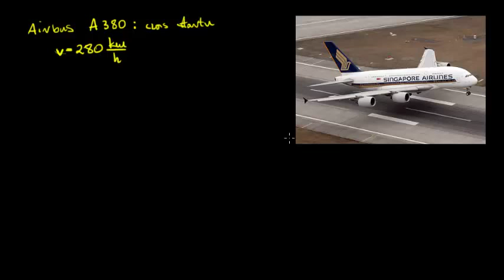Czas startu samolotu Airbus A380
Opowiada Katarzyna Kowalczyk z Centrum Fizyki Teoretycznej PAN
CC: NC-BY-SA